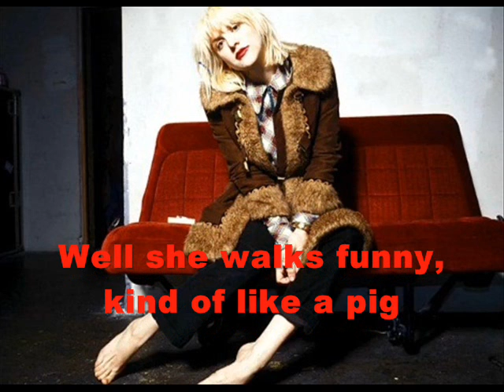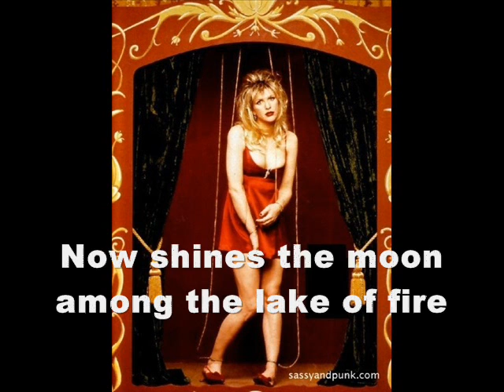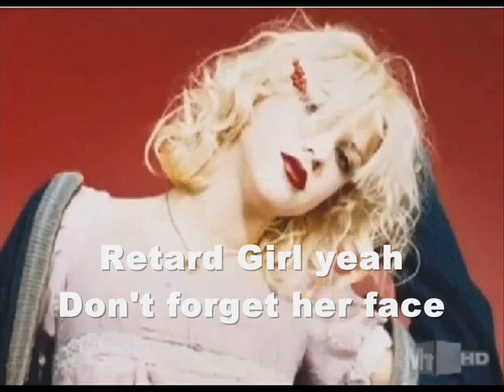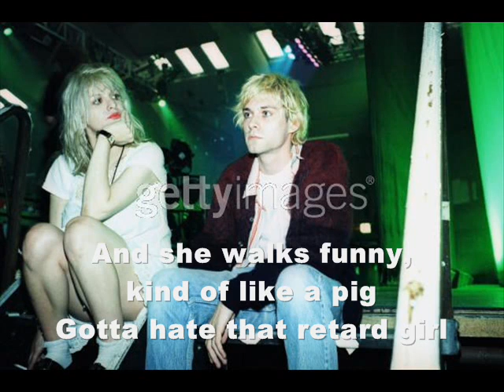Hole - Retard Girl (with Lyrics)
Riot Grrrrl